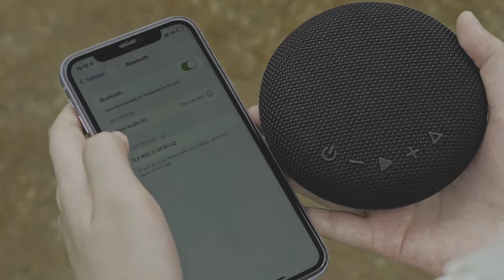Fosi Audio Portable Bluetooth Speaker - Wireless Water-Resistant with Long-Lasting Battery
Fosi Audio B2 Outdoor Bluetooth Speakers are here to fuel your passion. This means collecting all of your closest friends in one place, cranking up the music, and having a blast while listening to your favorite tunes all night.

Features:
--- Shockingly Rich Audio and Clearer Sounds
--- Dust and Water Resistant
--- Uniquely Portable & Easy Connectivity
--- Reliable Connections & Clear Speakerphone
--- Long-Lasting Battery

We invite you to test our products.